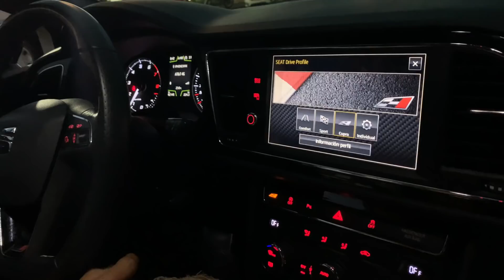¡MIS AMIGOS REACCIONAN AL CUPRA! | SCORPION Cars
Somos Un Pequeño Club orientados a la modificación de carros.
Somos Originarios de TANGAMANDAPIO MICH.

INTEGRANTES (INSTAGRAM):
SEMI:

¡Subiremos Nuevo Contenido!